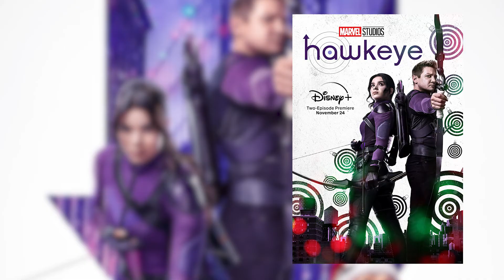HAWKEYE SEASON 1 - (JamesMCD's TVlogs)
They call me the Worlds Greatest Archer!

Lemme know what you thought of the show and look forward to more videos coming soon.